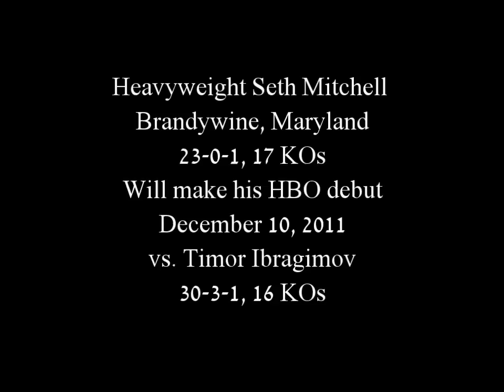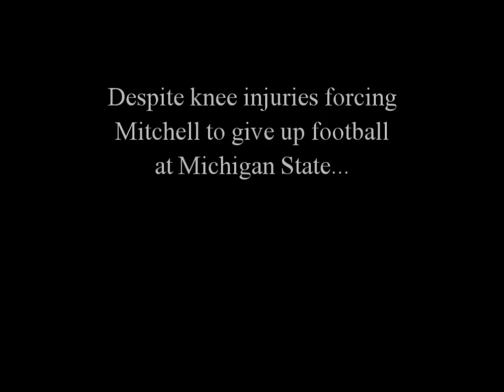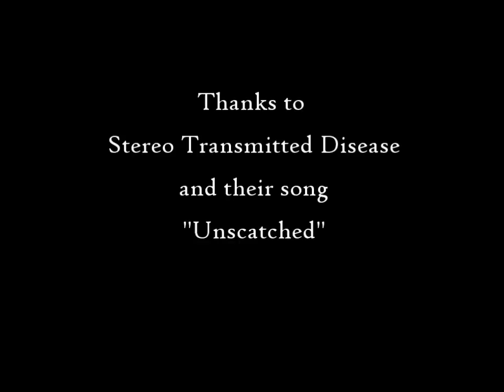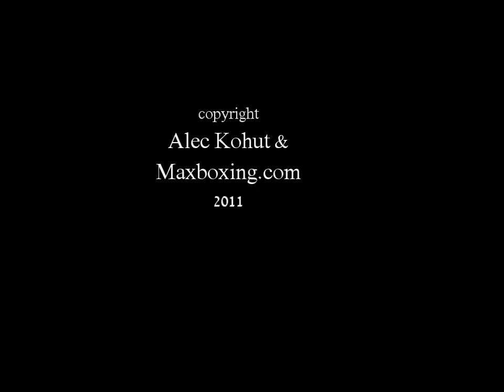Is Seth Mitchell the next Great American Heavyweight?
A look at Seth Mitchell, the heavyweight boxer, and the man.